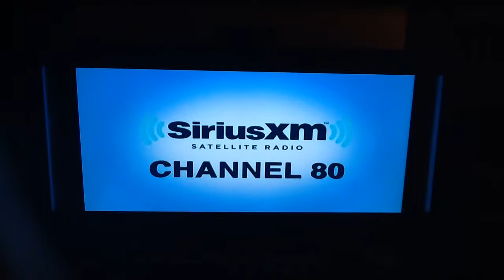Rural Radio Commercial On RFD-TV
Rural Radio On XM Channel 80